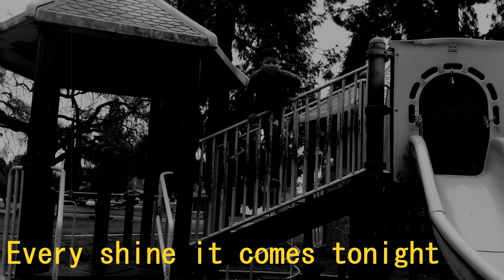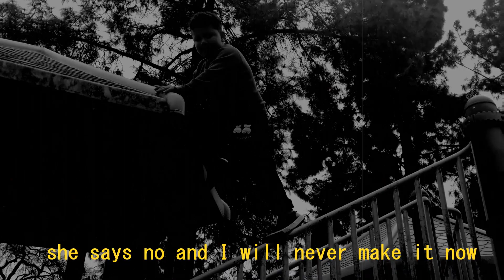JaxRoy-Pushing Me Out (Prod Rogue)